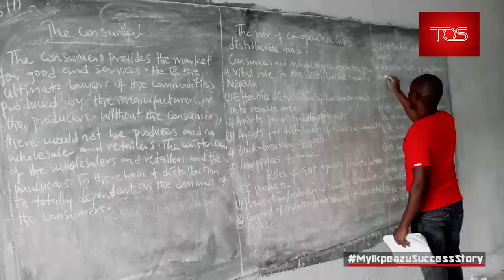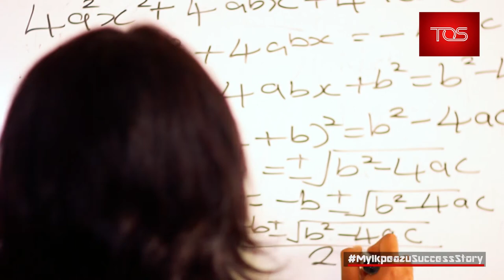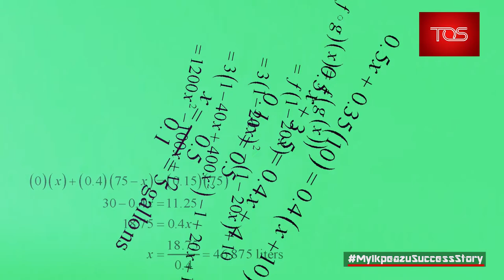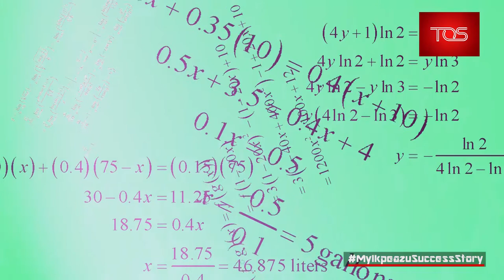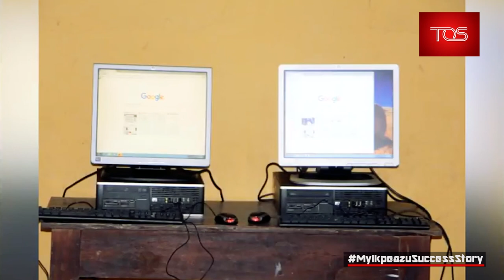MyIkpeazuSuccessStory: Students Endorse Governor Okezie Ikpeazu for 2019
My Ikpeazu Success Story
-Students endorse Governor Okezie Ikpeazu for 2019

-Abia state residents endorse Governor Okezie Ikpeazu